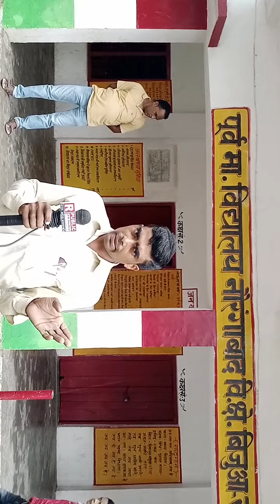देवेन्द्र कुमार स्पेशल रिपोर्टर लखीमपुर खीरी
देवेन्द्र कुमार स्पेशल रिपोर्टर लखीमपुर खीरी से बड़ी खबर